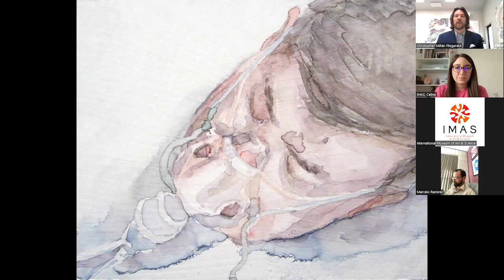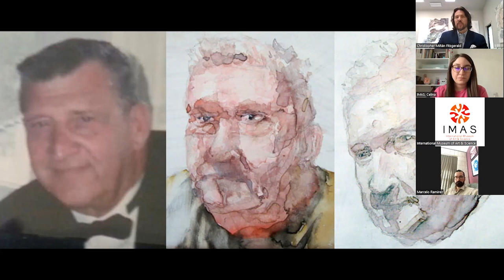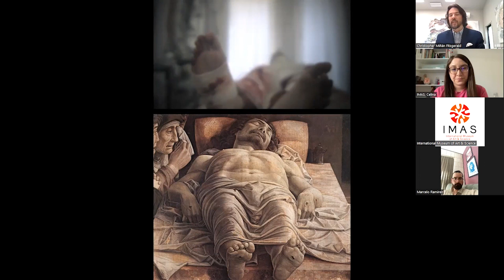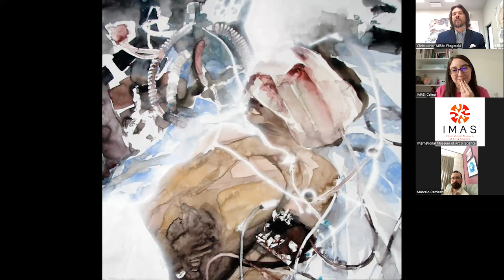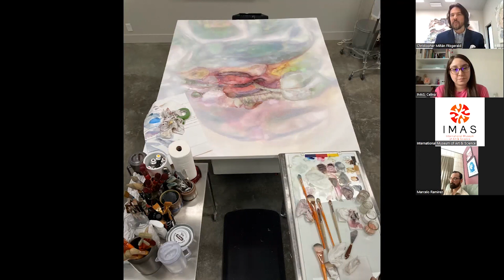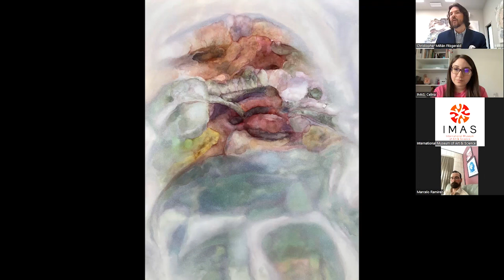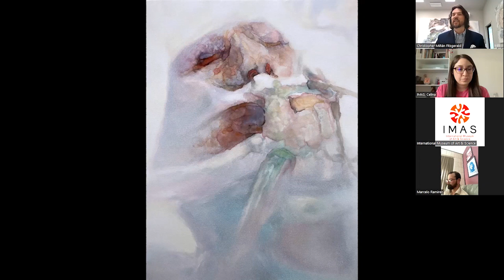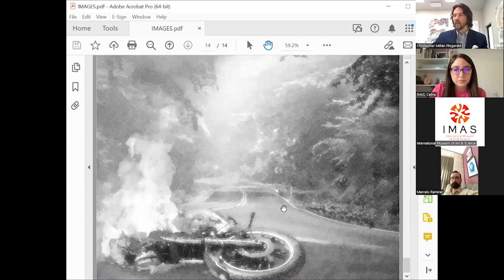Virtual Artist Talk: Christopher Miñán Fitzgerald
Recording of the Virtual Artist Talk: Christopher Miñan Fitzgerald

"Processing", a virtual exhibition of works by Christopher Miñan Fitzgerald, was created by L.Jardín with support from Texas Commission on the Art’s and South Texas Health System for the International Museum of Art & Science.

International Museum of Art & Science
McAllen, Texas